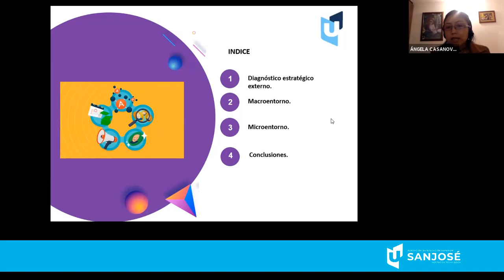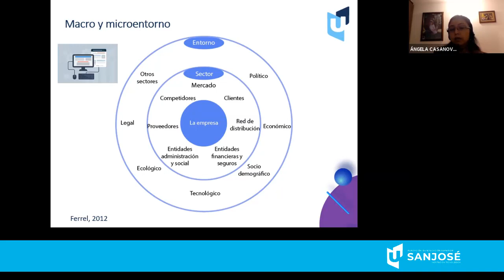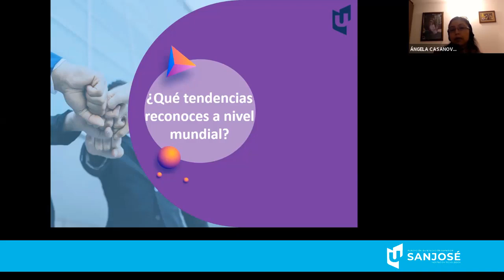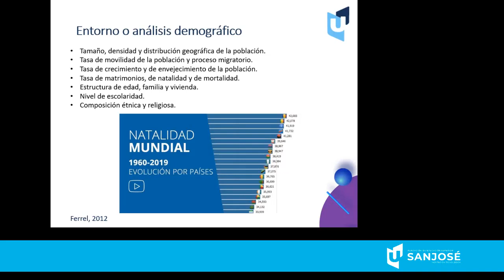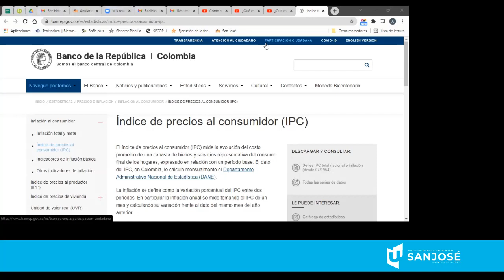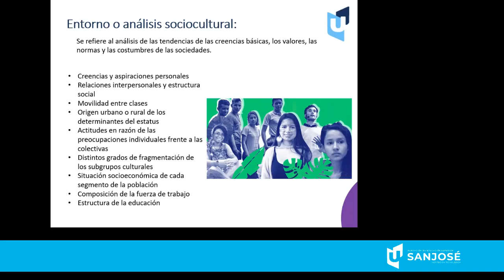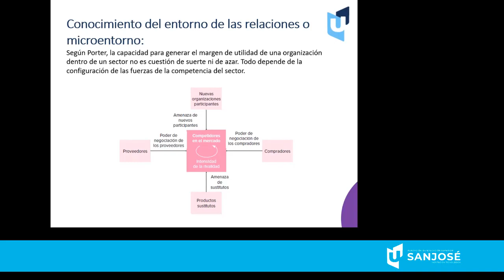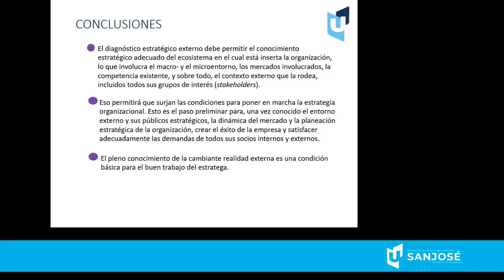Planeación de Mercados Planeación Estratégica